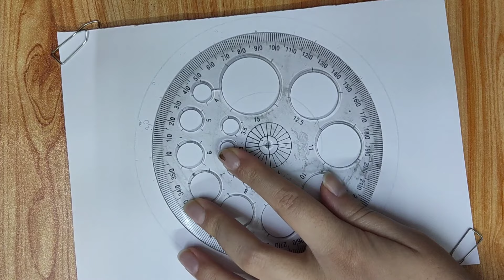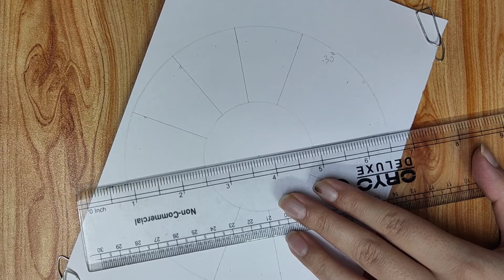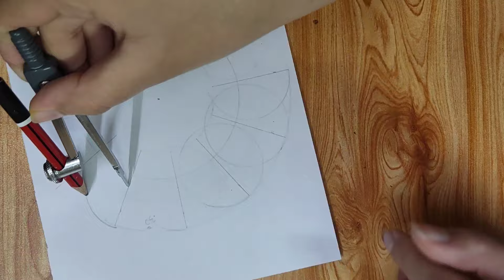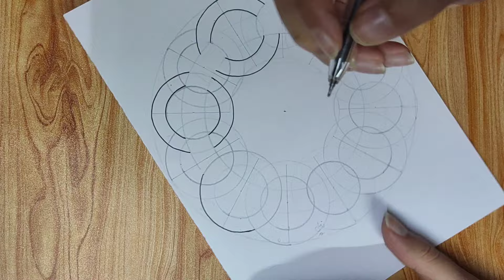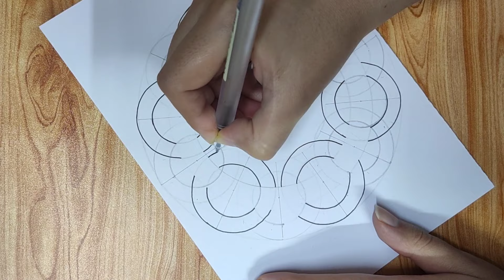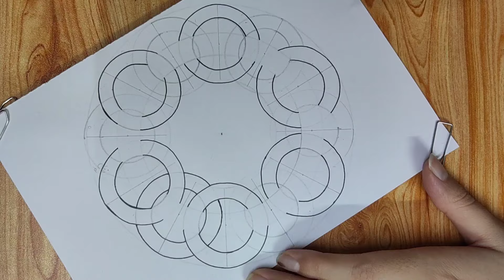Pattern 609|Zentangle art|Geometric art|Zendoodle art|Circular art|Ring art|Easy art|Art tutorial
Pattern 609 easy geometric pattern step by step making. Easy doodle pattern anyone can draw this pattern.

Amazon link to purchase tools that I use to create this content:
Products that are included in this link -
1) A4 size paper bundle
2) Black gel pen
3) Extra dark pencil for shading
4) Ruler/scale
5) Circle stencil
6) Study compass
7) Dual tip colour markers
8) Colour pencil set
9) cotton buds

Amazon link to purchase tools that I use to record this content:
1) Bed table
2) Mobile stand
3) Table lamp